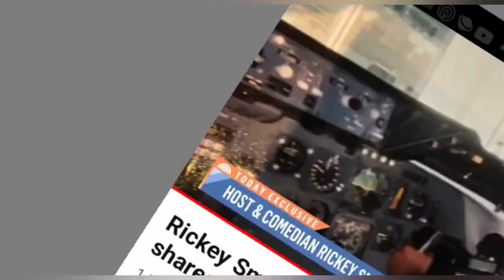RICKY SMILEY TALKS CAUSE OF HIS SON BRANDON'S DEATH- WHAT'S HAPPENING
Rickey Smiley spoke publicly for the first time about the death of his oldest son, Brandon, who died at the age of 32 in January.

On Wednesday, the comedian sat down with Craig Melvin on the third hour of Today, and shared that his son's death is a suspected overdose following years of substance abuse issues.

"Yeah, he was struggling with that," the Rickey Smiley Morning Show host said when asked about Brandon's drug use. "His mother and I made several attempts to try and send him to get the help he needed, send him to rehab. And we thought that he was doing better."